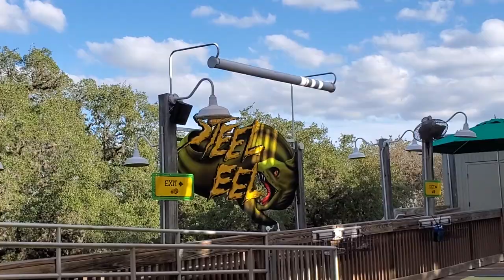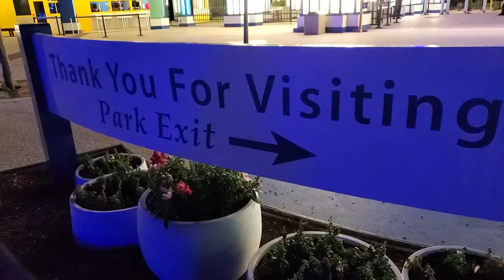The BEST SeaWorld Vlog EVER!! | Orca Show will BLOW Your Mind | Family Adventures Vlog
We had the great privilege to go to SeaWorld, San Antonio. And I've got to say, we made the best SeaWorld vlog EVER!! It was so much fun to see all of the animals. It was our first time ever going to SeaWorld and we loved it. We are so grateful for fun family adventures. The orca show will blow your mind. This family adventures vlog was one of our favorites!

0:00 Driving to SeaWorld in a Camero
1:00 Getting set up at SeaWorld
2:06 Riding Grover's Box Car Derby Roller Coaster
2:40 Riding the Carousel at SeaWorld
3:02 Beluga and Dolphin Show at SeaWorld
5:22 Buying Fast Passes during COVID-19 at SeaWorld
6:18 Sea Lion Show at SeaWorld
8:06 Finding the Sharks at SeaWorld
9:34 Visiting the Dolphins at SeaWorld
10:14 Walking in Christmas Lights at SeaWorld
10:30 AMAZING Orca Show at SeaWorld
13:19 A Couple More Coasters at SeaWorld
14:08 Last Show of the Day at SeaWorld
14:19 Heading Home from SeaWorld
14:25 Best Dance Moves at SeaWorld

Welcome to Taylor Tadpoles! We are a super fun family vlog. Our family has so much fun, goes on a ton of adventures and we love making friends all over the world. We love to travel and share the world's wonderful treasures.

We also want to share a genuine family vlog so that whatever is going on in your life, you know that you are not alone. We share the good, the bad and the ugly. Having a family channel with toddlers is sometimes a little crazy.

We are a young family vlog. We have 4 little kids. Family is the most important thing to us so we wanted to have a genuine family channel where we can share our adventures with you. Our young family vlog will always keep you entertained as we go on family adventures and share our toddler family channel with you.

In our stories, we want to share bits of our lives. We want to share how we met, how we fell in love, how we decided to have kids, how we dealt with pregnancy, postpartum anxiety and deaths in the family. Life is full of stories and we want to make sure we record them and remember them.

With our super fun family challenges, we want our kids to have something awesome to remember!